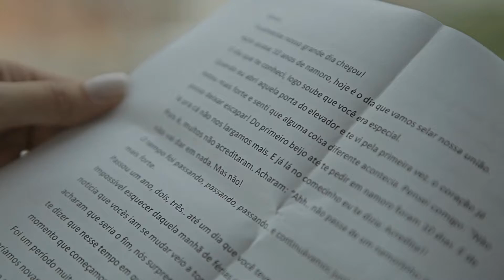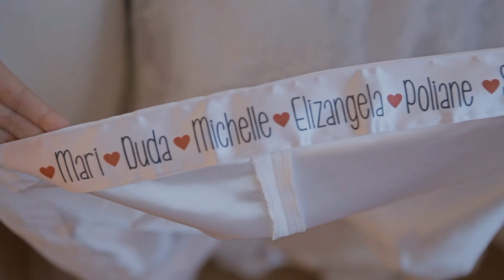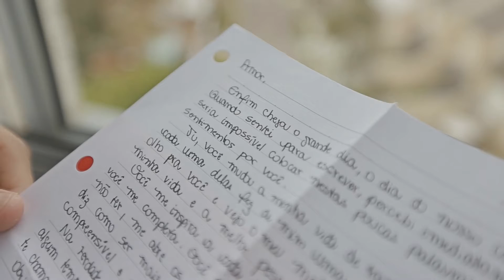Mayara e Junior // Same Day Edit - Indra Catering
Cerimônia: Igreja bom jesus dos perdoes
Recepção: Indra catering
Cerimonial: Cris Osike
Vídeo:Olhares Films
Fotografia: Braulio Delai
Celebrante: Frei Angelo
Making of Local: Hotel Pestana
Make & Hair: Meri Rocha
Vestido: Loja Ábito
Traje do noivo: London Traje Social
Decoração: Entre Verdes
Banda: Banda Cores
Doces: Cristiano Machado
Bolo: Cristiano Machado

Imagens: Saulo Carvalho, Tiago Lisa e Bruna Kiotheka.